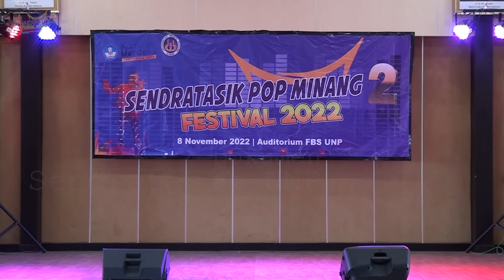BASANDIANG BUKAN JO CINTO - NAILA MAYYORI ☢️ SMAN 1 TARUSAN 🎤 SENDRATASIK POP MINANG FESTIVAL 2022